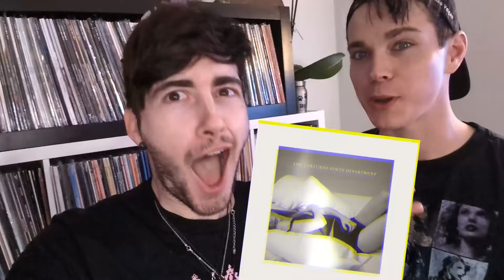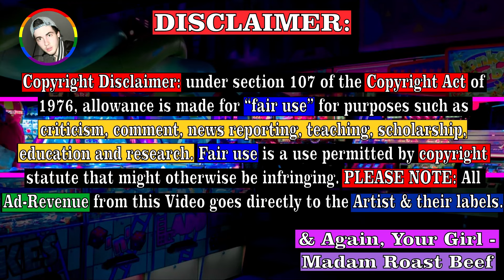Taylor Swift - The Tortured Poets Department REACTION! | Full Album REACTION! | w/ My Boyfriend! 🥰💃👀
Taylor Swift - The Tortured Poets Department REACTION! TaylorSwift DID It again!! & She's shook the World!! With... TheTorturedPoetsDepartment PLEASEEE!! Enjoy our (Full Album) REACTION! To your BEEFY Miss! &!! 🥰💃😅 &!! Linked below, I'll have ALLL My Previous Swift REACTION Videos!! & AGAIN! Thank you ALLLL For watching! 😘

My TikTok (Help Meee Get 1,000 Follows!!